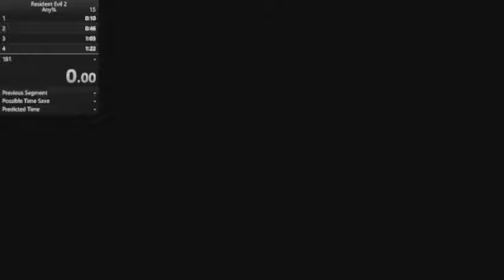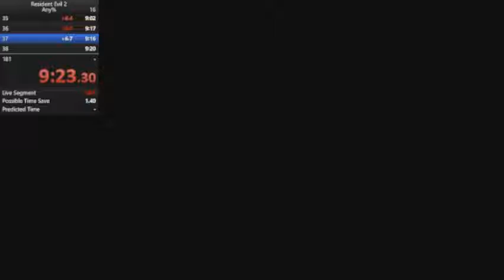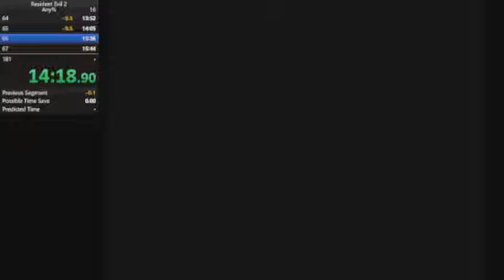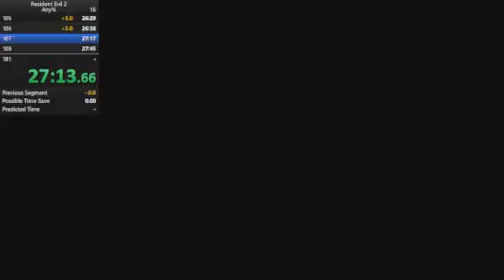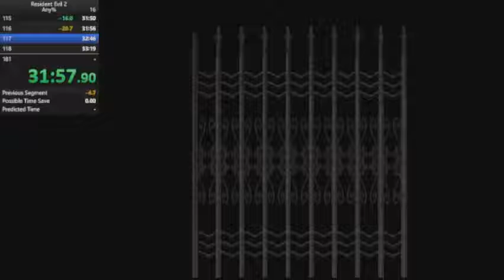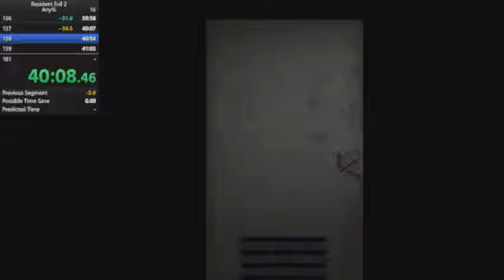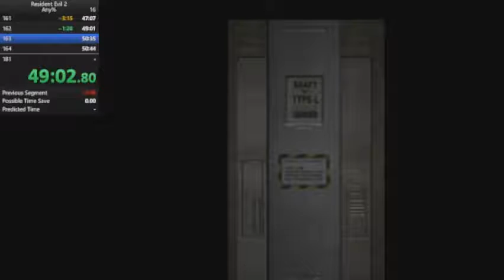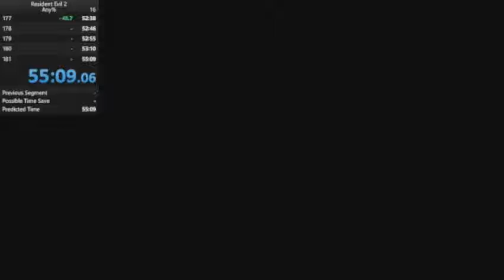Claire Only handgun RE2 OG